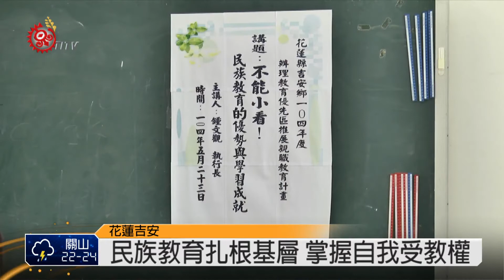花蓮民族教育講座 退休校長談理念 2015-05-24 TITV 原視新聞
不能小看民族教育的學習比分數更重要，23號花蓮縣部落大學特別邀請到了阿美族退休校長陳明珠女士，以文明與傳統價值之間的思考，教導孩童的教育要從家庭做起，因為很多事，學校是學不到的。

主辦這次座談會的花蓮縣原住民部落大學校長鍾文觀表示，原住民一定會為自己的文化感到驕傲，因為具備多元文化視野的孩子，更擁有學習成就優勢，這次舉辦座談會的目的就是要省思，我們是不是跟孩子一起遺忘了族群的故事，是不是失去學習原住民族知識的機會。

鍾文觀希望透過座談的分享以及交換意見，讓孩子與我們的文化生活不再脫節，也不要因為社會目前的氛圍，扼殺了對民族教育的責任，要關心屬於自己的民族教育，一起跟孩子主動找回向部落文化學習的機會。